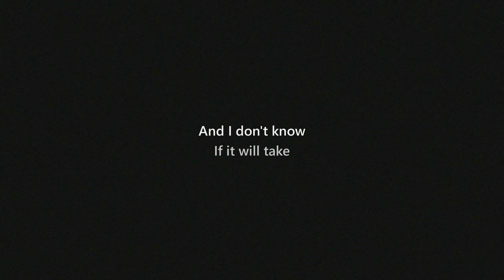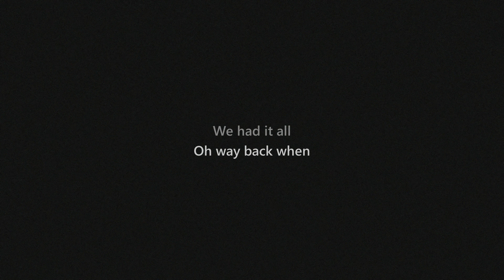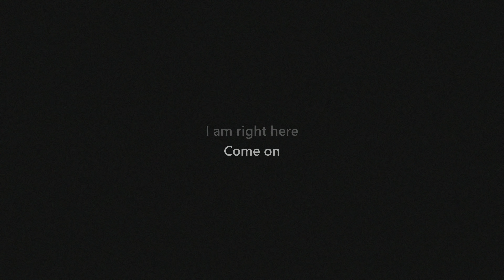This Way (Piano Version) - ALTEREGO a project by guil (Official Lyric Video)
ALTEREGO a project by guil

ÁUDIO
Compositor/Intérprete: Guil
Gravação: 48K

LETRA
I’m driving down, shipping away
All the mistakes from yesterday
I didn’t know it would be this way
I sip my tea, I sit alone
With the cold wind burning my bones
And I don’t know if it’ll take too long

I need to be with you
It’s all I want to do
I don’t know how to say
But you can take my breath away
No need to be alone
I am right here come on
How you can make me feel this way

I take my time
I think of when
We had it all oh way back when
We never thought of how this would end
My tea gets cold
I’m still alone
Inside my head you’re still the one
And I’m not sure how to get you home
How to get you home

You shouldn’t be alone
I am right here come home